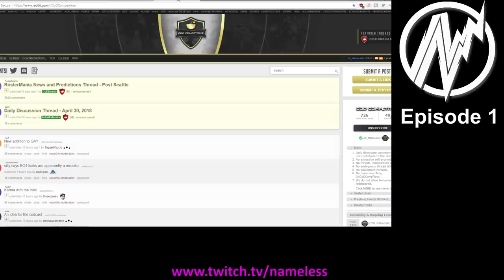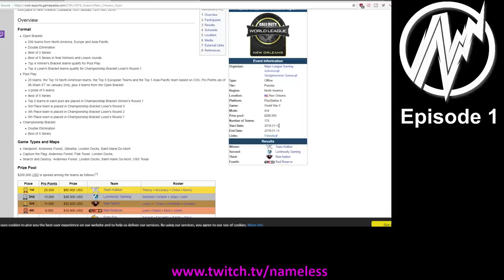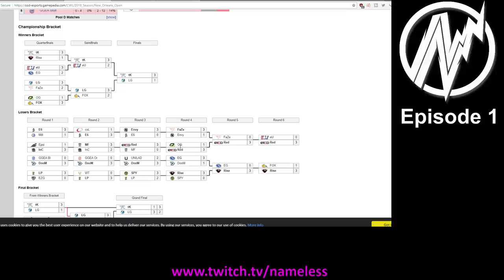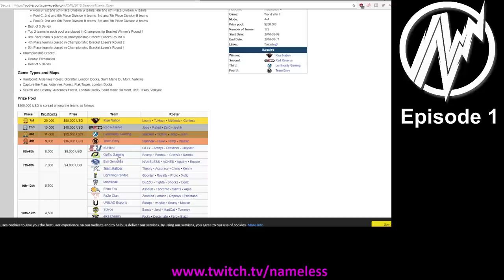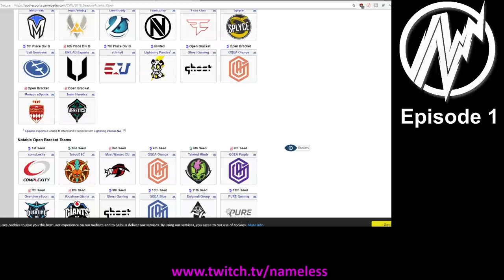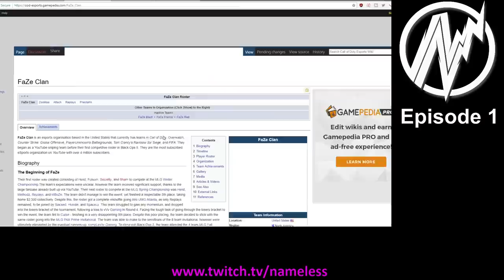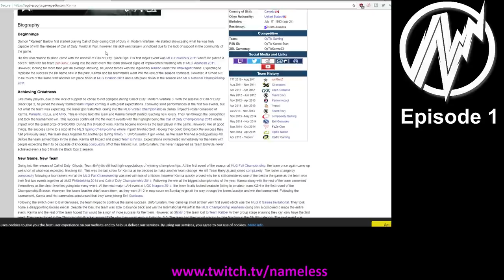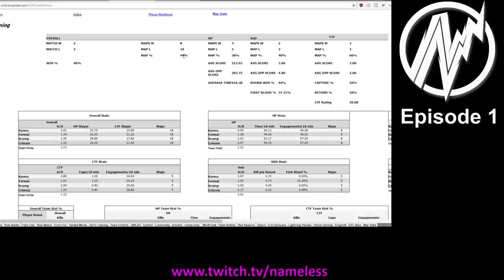Nameless Rants #1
In this video I ramble about why OpTic was struggling and a continued trend of their failures in WWII. Most of it is me mindlessly spitting nonsense. :)